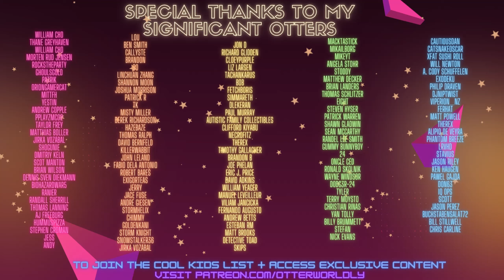Synth Riders VR | Shia LaBeouf by Rob Cantor | Mixed Reality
Run for your life it's Shia LaBeouf :O
Thanks AJ for the request!
SOCIALS:
Song: Shia LaBeouf - Rob Cantor
Difficulty: Hard
First Attempt